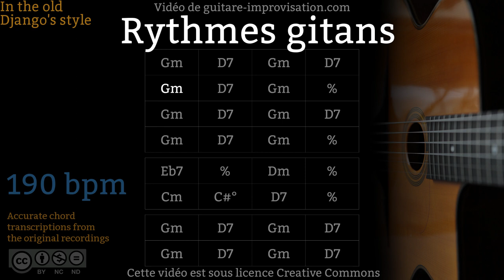Rythmes Gitans (190 bpm) - Gypsy jazz Backing track / Jazz manouche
Si ce Backing Track de Rythmes Gitans vous a aidé à progresser pensez à soutenir mon travail en vous abonnant à cette chaîne.